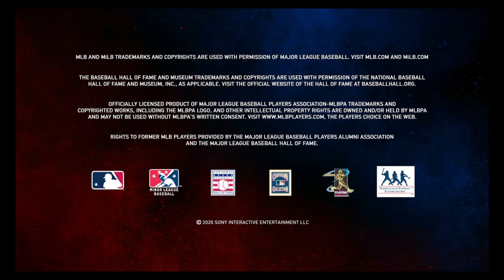Series 8 Gm#1 vs Diamondbacks